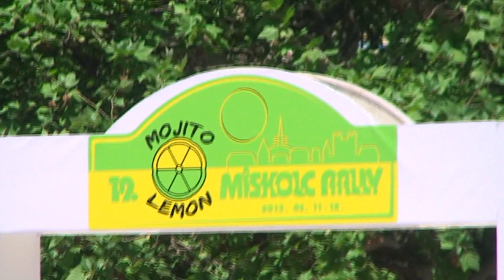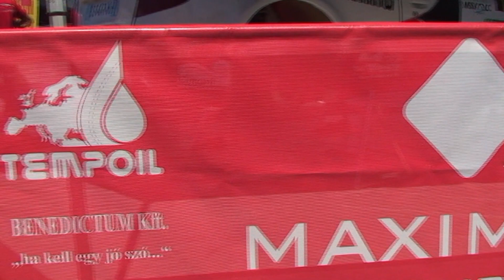Maximmun Racing Team - Kazár Miklós - Szőke Tamás - 2013 Miskolc Rallye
Maximmun Racing Team - Kazár Miklós - Szőke Tamás - 2013 Miskolc Rallye Citroen Xsara wrc